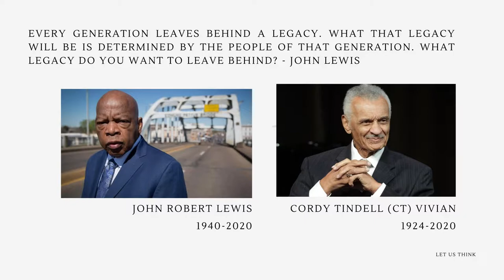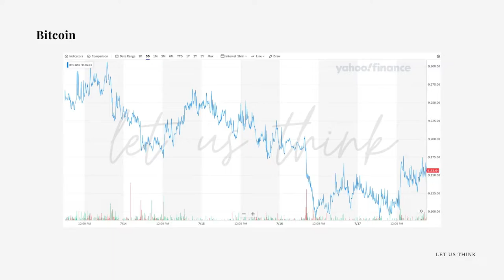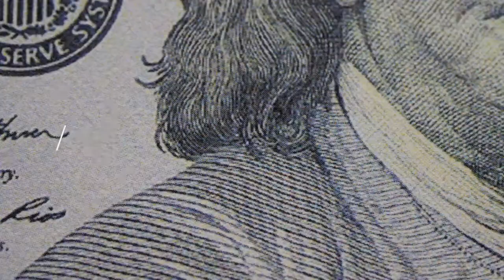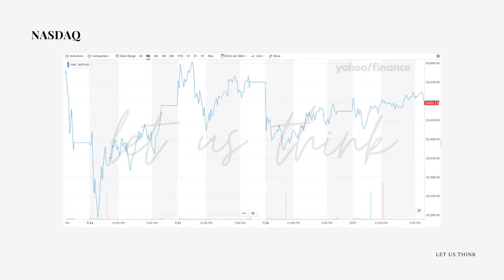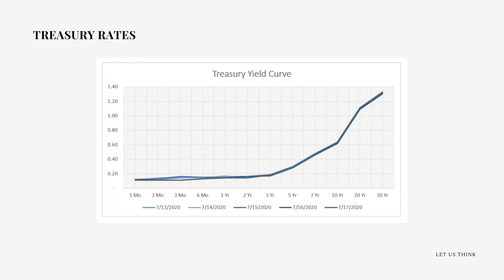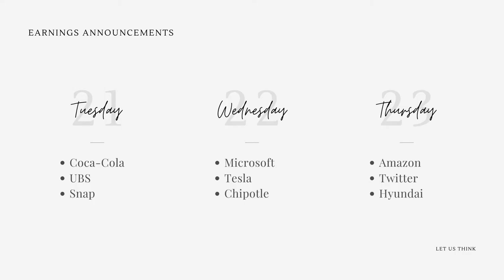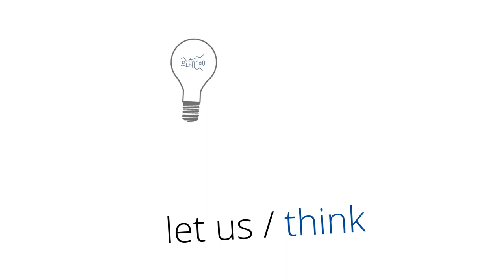BITCOIN SCAM | Beige Book | LET US THINK: Finance News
💯Let Us Think makes periodic educational videos focusing on the field of finance, including: investments, loans, market structure and whatever else you may want. If there is an area you are interested in, drop me a line via one of the methods below:

❤️ If you'd like to support me and my channel you can do it a couple of ways.
1. Use my link to open a brokerage account with Robinhood today. You and I will both receive a free stock when you successfully open your account. :)

If you are interested in learning more about markets and investment strategies, Check out A Random Walk Down Wallstreet by Burton G. Malkiel

You can check out other Finance books here:

To learn more about John Lewis and his legacy

To learn more about CT Vivian and his legacy

📸 Recording Info
Video recorded on a Sony a-6100
Cover photos taken with iPhone 11

💻Editing Info
Editing completed using Filmora 9
All graphics and thumbnails made with Canva